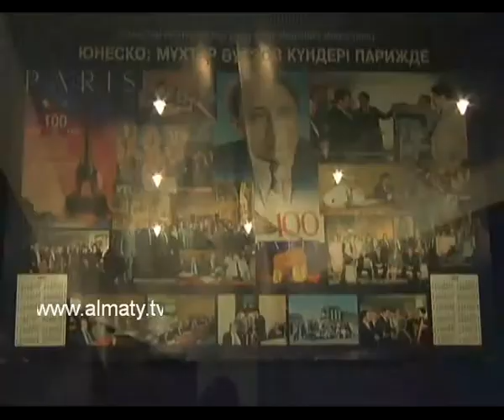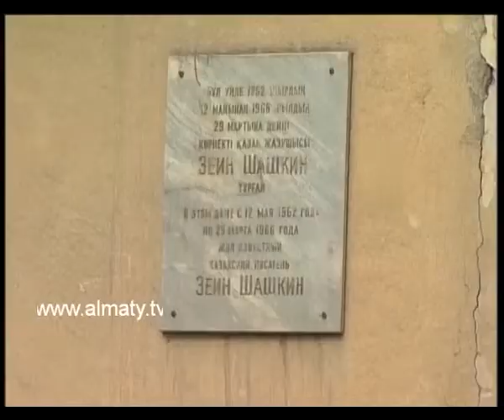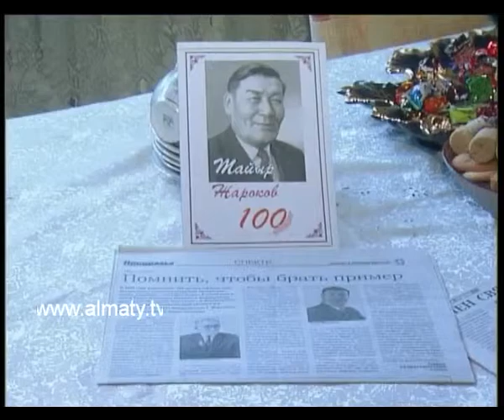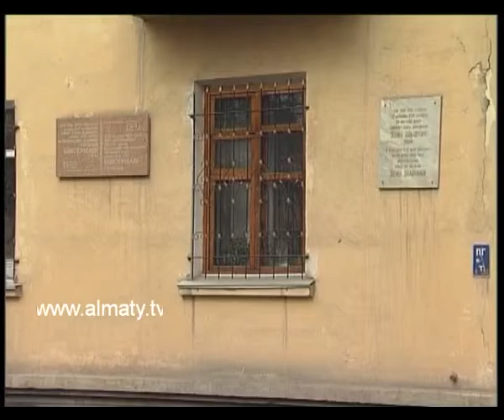Дом литературных героев